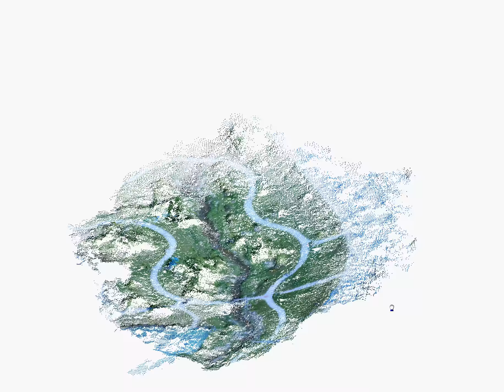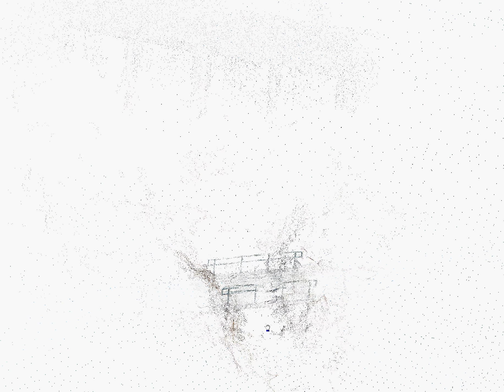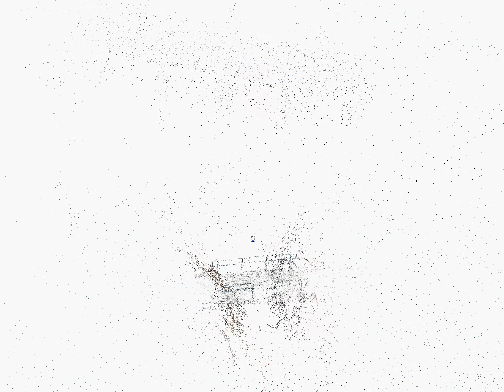Augmented KAP Point Cloud.avi